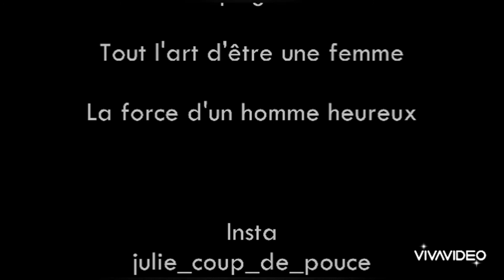Quand le désir de l'Autre vient vous perturber 17.04.2021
🛎🎦 Pas évident d'être au clair avec cet ego qui se sent flatté dés que quelqu'un s'intéresse à vous. Et si vous avez quelqu'un en grippe qui commence à vous flatter, vous séduire, cela changerait-il quelque chose quant à votre avis sur cette personne ?

✨Votre ego ne vous ferait pas basculer vers une remise en question puissante de vos certitudes à l'égard de cet Autre ?

"Si elle ou il me désire, me reconnaît des qualités, ne serait elle/il digne d'intérêt ?"👀

Je vous en parle aujourd'hui dans ma vidéo.